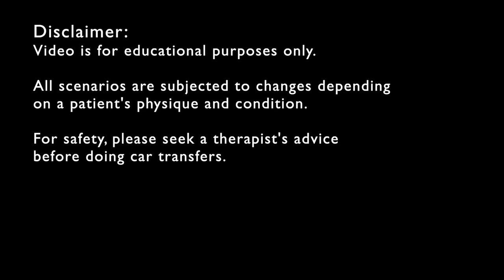Car Transfers With Transfer Board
Using a wheelchair at the moment?
Fret not about going out and having fun with friends and family!
Some skills on car transfer will enable you to go for the car ride.

Caution: if ever in doubt, pls approach your therapist.